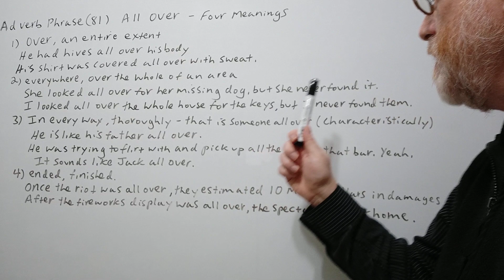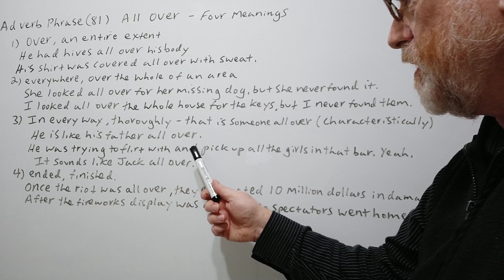English Tutor Nick P Adverb Phrase (81) All Over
In this video, we will cover four meanings of the adverb phrase all over and give examples of their use.